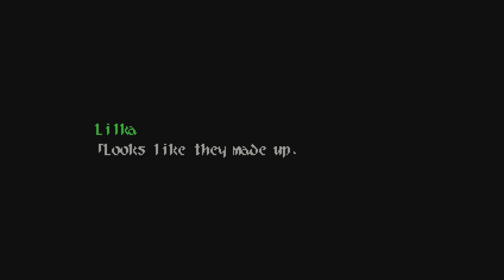Wild Arms 2 #41